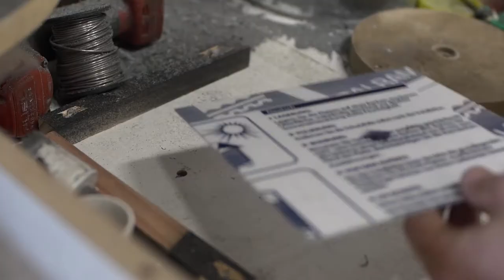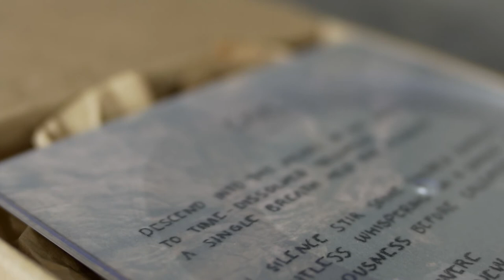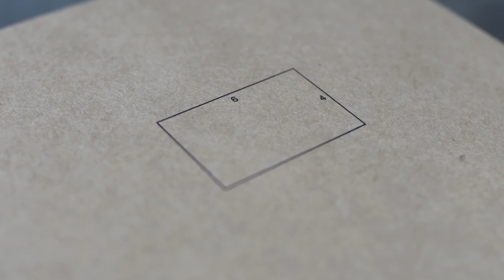CAVE parfum record lathe embossing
Embossed records for CAVE parfum.
Made on a Johnny Electric custom built record lathe (johnnyelectric.co.nz)
Each perfume comes in a 6x4 logo box with film photos by Aaron, a poem, details about the parfum and cave singing project, and an embossed record.

Available now at NG Boutique (ngspace.co.nz)
CAVE parfum, produced by Of BODY Olfactive for 6x4 (ofbody.nz)
Sound recorded and mastered by Jamie Stratton.